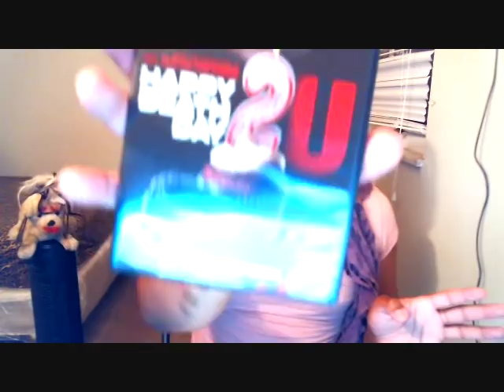Wendy Williams New Man, Khia and Ts Madison still fighting, Nicki Minaj megatron & More!